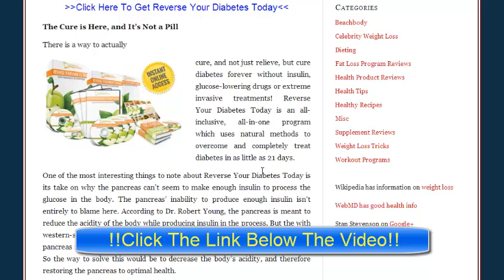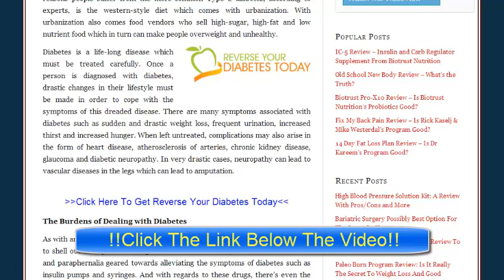Reverse Your Diabetes Today Review - The Real Truth Behind the Program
Reverse Your Diabetes Today Review

If you want to get Reverse Your Diabetes Today then just click the link above and it will take you to the official site so you can get access to it now.

If you still want to see the Reverse Your Diabetes Today review that I talk about in the video then just head over to my website here: